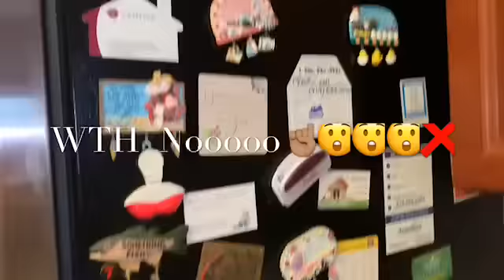Home Decor Hacks that should never be seen in your house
Hey everyone I’m showing this to u guys only to allow uto see some home decode Hacks that u should never see in a home.

Show some love .. Comment But  watch your words. Lol it’s always a way to say something to get a cross to what’s need to say.